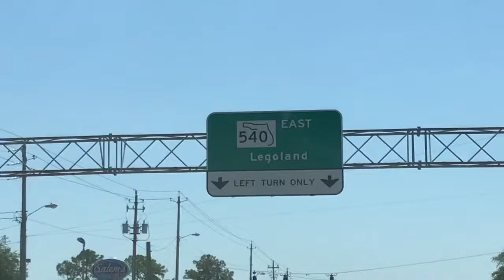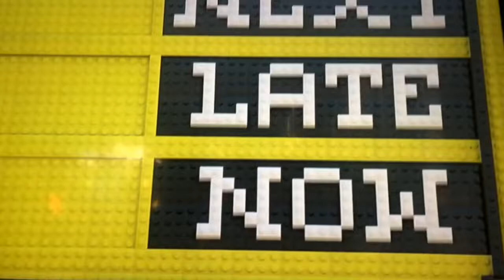LEGOLAND Vlog Spring Break 2k19